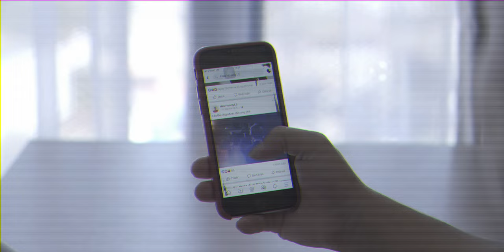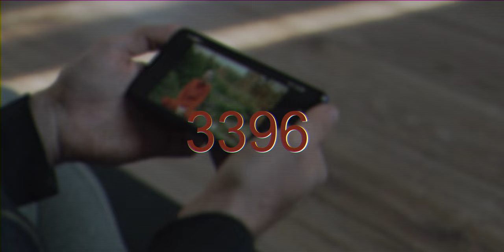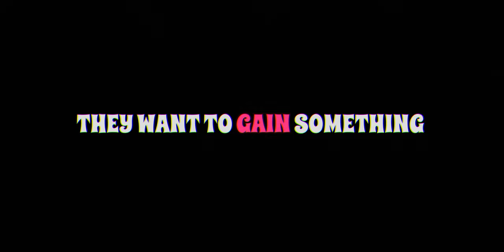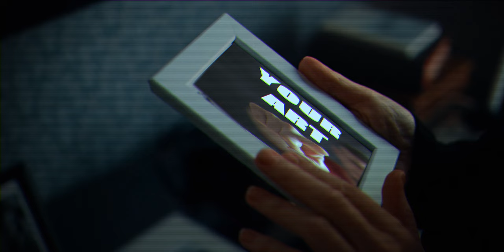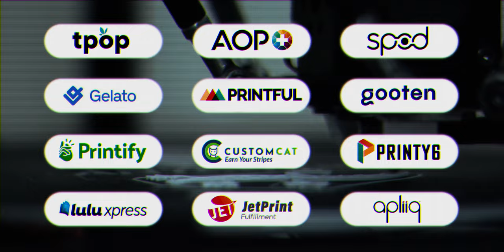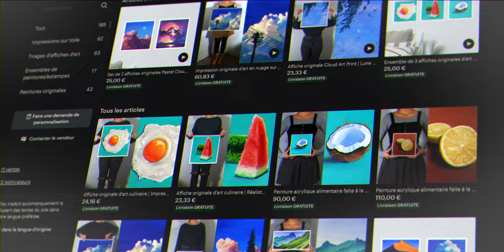How to Become a Full Time Artist Right Now ! (WITHOUT ART DEGREE !)🤯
If you're a beginner artist and you want to become a full time artist, this video is for you ! I came up with a step by step plan on how to become a professionnal artist, and guess what ? You don't even need art school ! So if you want to make art for a living an grow an art business whitout an art degree, this video may help you a lot !

You like the music in this video ?